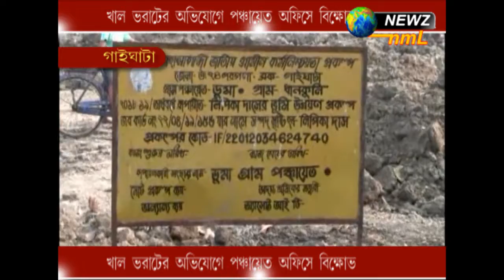খাল ভরাটের অভিযোগে পঞ্চায়েত অফিসে বিক্ষোভ